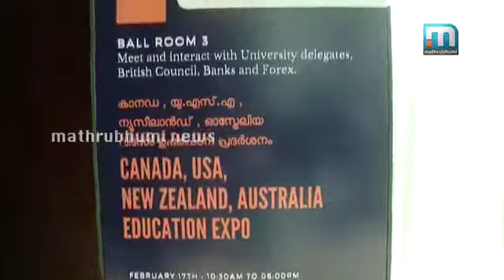News Clip of Canada Education Fair conducted by Fair Future in association with Mathrubhumi in 2018.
Fair Future in association with Mathrubhumi has been conducting Overseas Education Fair's and Seminars on the educational opportunities for students aspiring to study in Canada since 2017. Over 45 seminars and fairs had been conducted jointly by Fair Future and Mathrubhumi in the last 3 years all over Kerala, from Trivandrum to Kannur.

Students get to meet international recruitments officers from universities & colleges in Canada, and get various insights such as education system in Canada, courses students can apply for, post study work permits, etc.